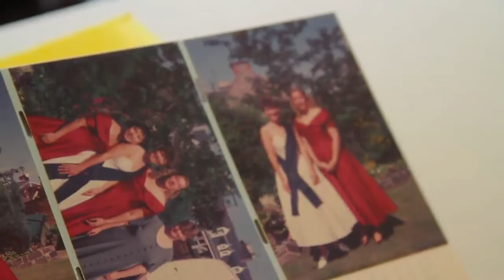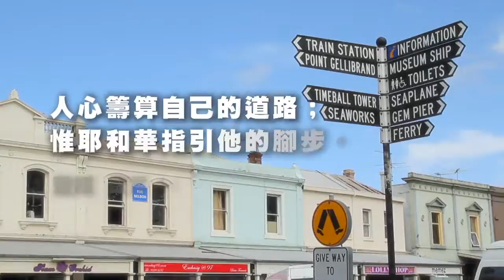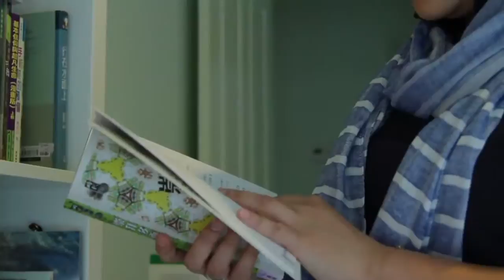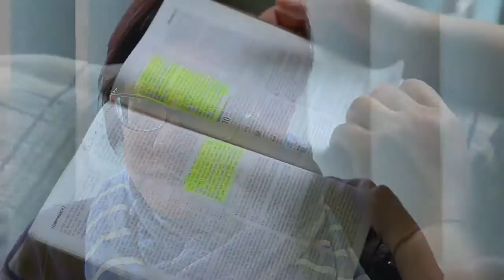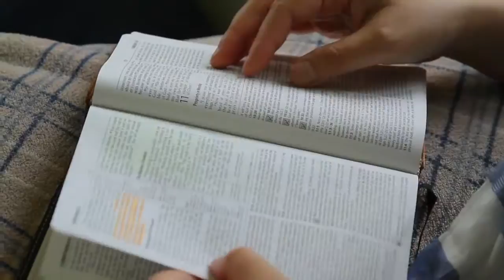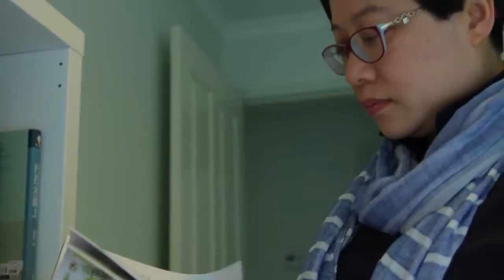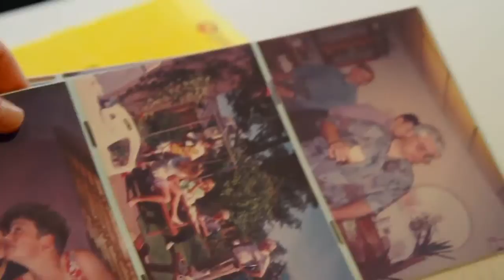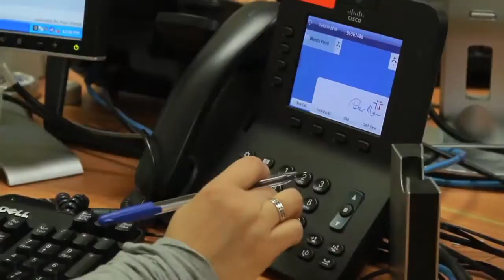電視節目 TV1335 慈繩愛索 (HD粵語) (澳洲系列)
潘藴儀從小在基督化家庭長大。父母對她的管教嚴厲，但她卻頑皮反叛，放任不羈，甚至遠離神。但是神的愛從來沒有離開她。無論在英國蘇格蘭留.

潘蕴仪从小在基督化家庭长大。父母对她的管教严厉，但她却顽皮反叛，放任不羁，甚至远离神。但是神的爱从来没有离开她。无论在英国苏格兰留.